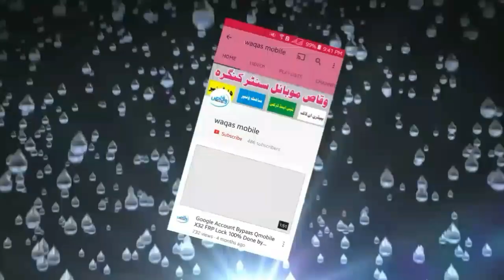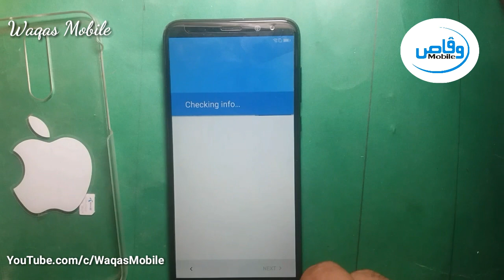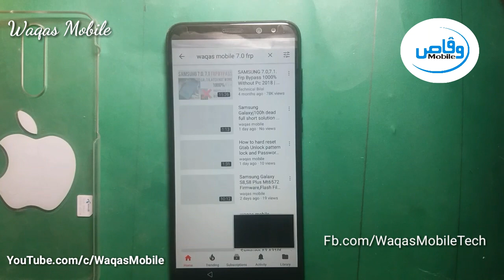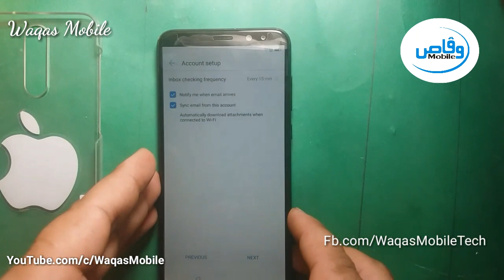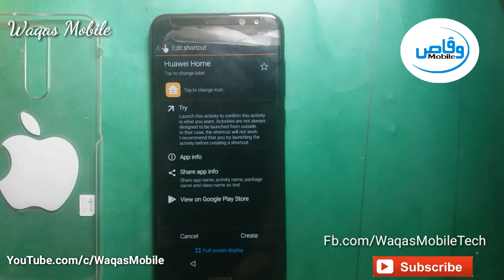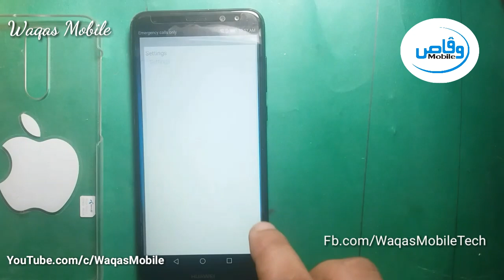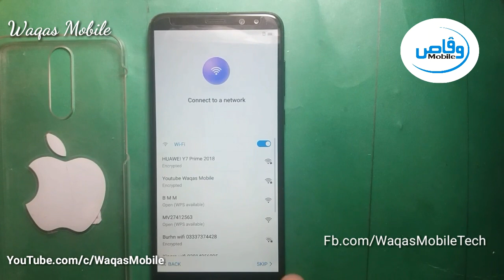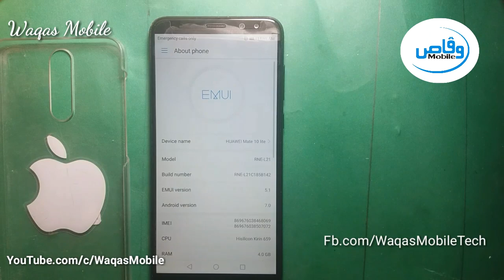Huawei Frp bypass Without PC | Huawei y7 prime y6 prime, mate 10 lite Frp Unlock by waqas mobile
1000%  Working Solution For Huawei Mobile Frp lock remove

hi friends,
how are you hope you will be fine today i'm going to show you how to bypass frp lock on huawei y7 prime,y6 prime,mate 10,mate 10 lite,mate 10 pro etc if you like this video please subscribe my channel for more videos. thanks for watching waqas mobile.

how to bypass frp lock huawei mobile 201`8
how to unlock frp lock huawei mobile